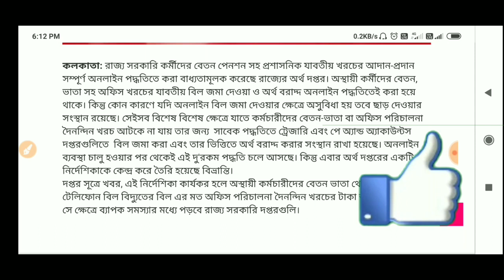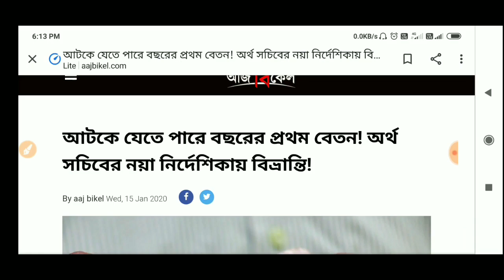আটকে যেতে পারে বছরের প্রথম বেতন | west bengal pay commission new update | wb 6th pay commission news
প্রথম বেতন,west bengal pay commission new update,wb 6th pay commission news,sixth pay commission latest update,ROPA 2019, Salary Hike Latest News West Bengal Employee, Sarkari Karmochari 360